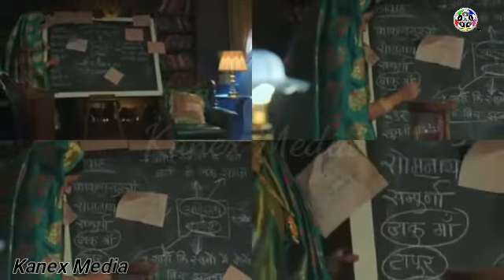Bndita collect the details for anirudh case. Bondita Gets A Important Clue for Anirudh case